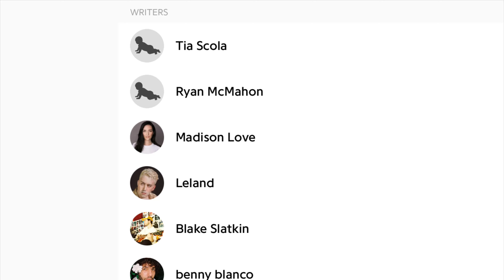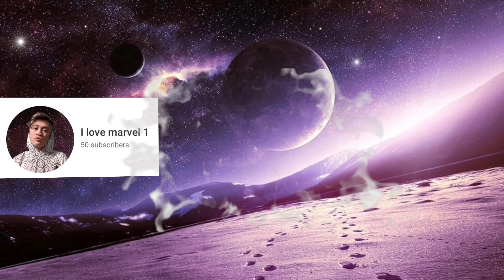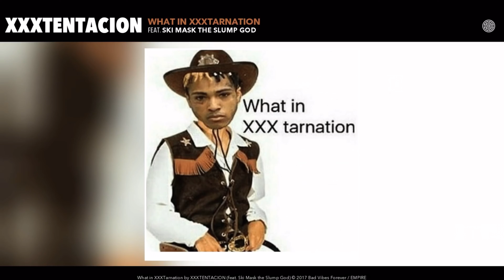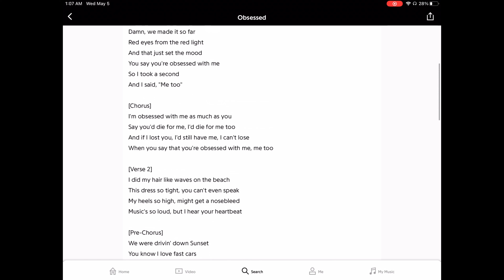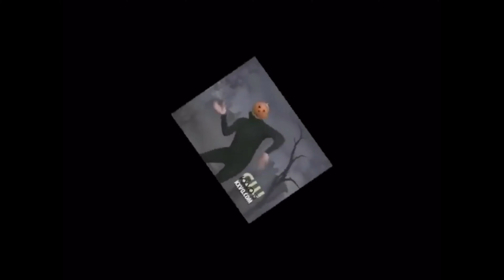Reacting to obsessed by Addison Rae